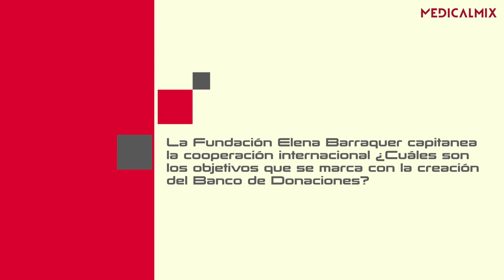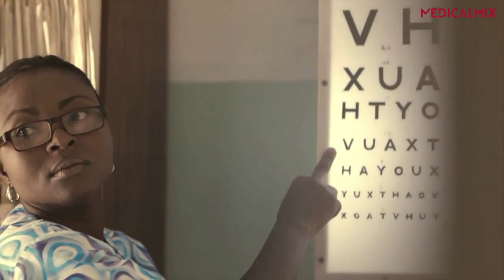Dra. Elena Barraquer “MedicalMix es un ejemplo de compañía responsable”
☑️ Entrevistamos a la Dra. Elena Barraquer Compte para hablar de cooperación internacional, de su proyecto con la Fundación Elena Barraquer y del “Compromiso MedicalMix”.

¡Buenos días ☀️ y buena semana!